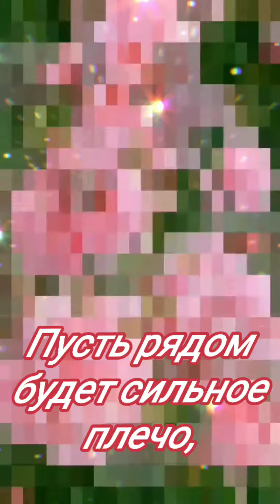Красивое поздравление с днём рождения женщине 🌹